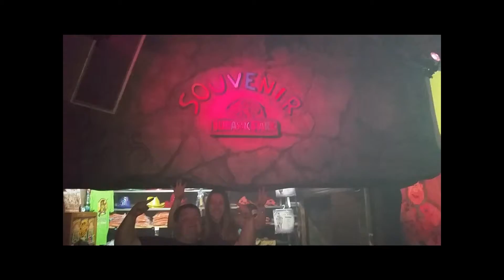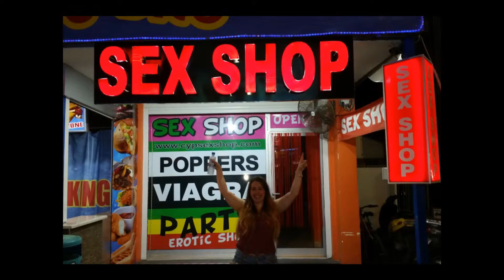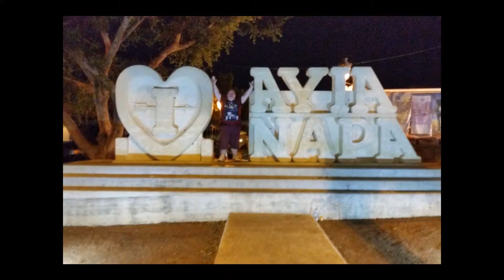Ayia Napa 2014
End of summer holiday to Ayia Napa, Cyprus in 2014 with Ian and Emily. Great times!